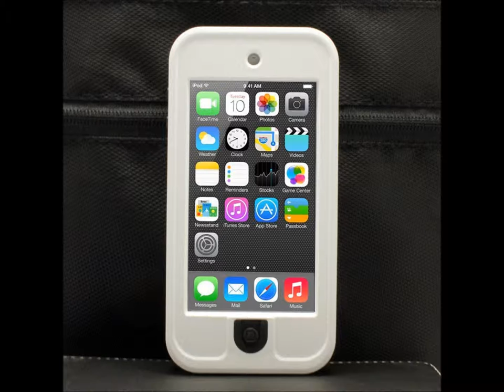Waterproof iPod Touch 5 Case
Waterproof note 5 case Free NEXT DAY SHIPPING only $19.99! Dont Miss out on the sale all waterproof note 4 cases on sale now!!

Waterproof S7 Case

Redpepper Waterproof Samsung Galaxy S7 Case Orange
Designed specifically for the Samsung Galaxy S7 5.1 inch 2016 edition smartphone, the Heavy Duty dual layer case offers shock-resistant protection, convenience, rugged and masculine design.
Full access to all of the phone’s buttons, ports, speakers, camera, and other features and controls.
Dual Layer Shock Resistant Case for Samsung Galaxy S7 5.1 Inch Smartphone 2016 Release.

iPhone 7 Cases are coming soon, dont break your expensive new smartphone.

The Apple iPhone 7 is most likely the next generation iPhone which will be released next year. Just a few months after the iPhone 6S and 6S Plus were released; there are plenty of rumors about iPhone 7, its design, specifications and release date. iPhone 7 Cases!

Expectations are high that the iPhone 7 will have a design that will satisfy consumer’s appetite for a new, thin and faster device.